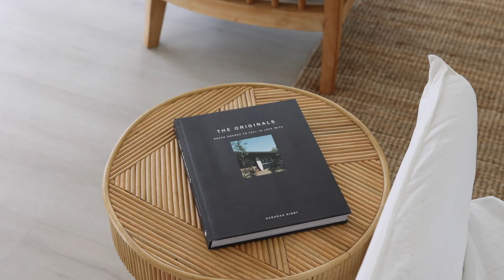8 Pipit Parade Burleigh Waters